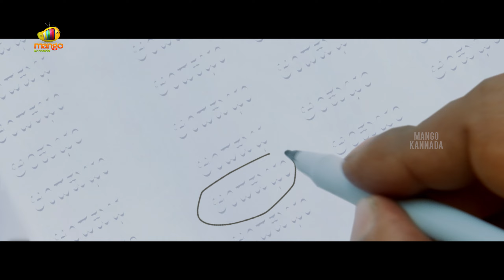ಏನೋ ಇದು ಗಾಯ | Aparichita Kannada Movie Scenes | Chiyaan Vikram | Shankar | Mango Kannada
ಏನೋ ಇದು ಗಾಯ APARICHITA Kannada Movie Scenes Now on Mango Kannada. Aparichita Kannada Movie ft. Chiyaan Vikram and Sadha. Directed by Shankar, music by Harris Jayaraj and produced by V Ravichandran and Ramakrishna Veerapaneni. Aparichitha movie also stars Vivek, Nedumudi Venu, Nassar and Prakash Raj among others